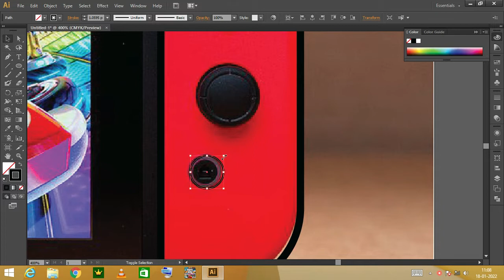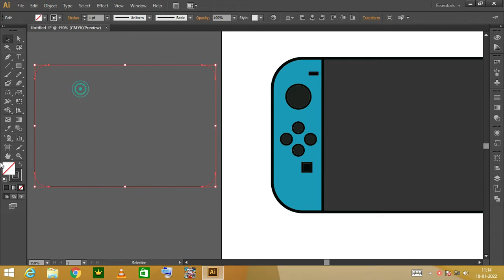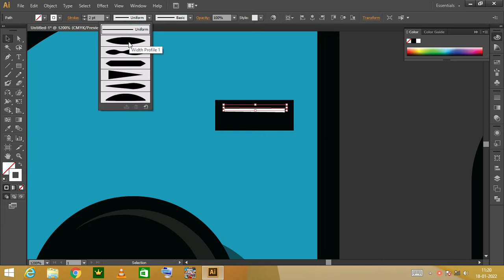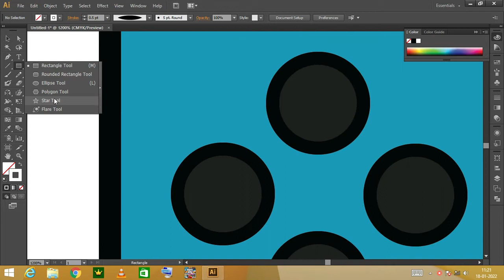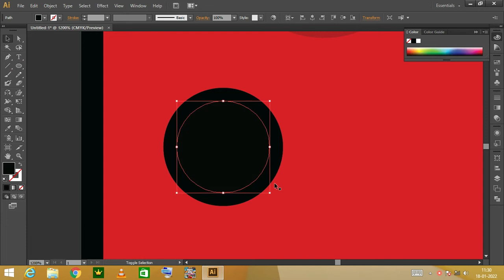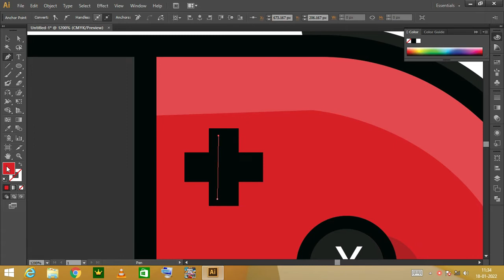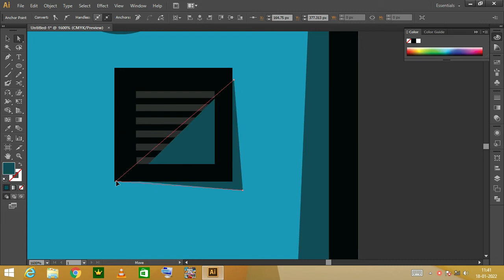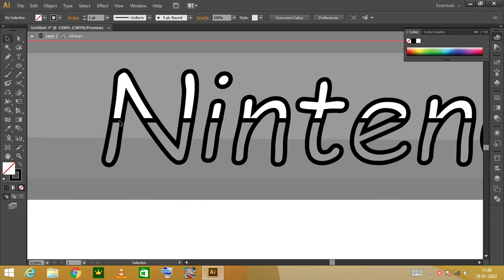Nintendo Emulators Illustration | Speed Art | How to make Nintendo in Illustrator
Here is The Illustration for 90s People